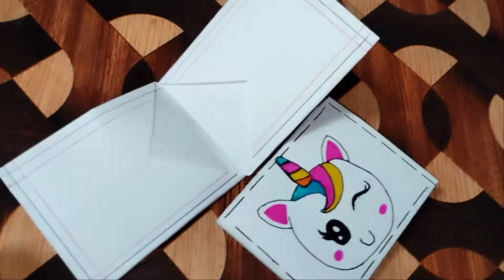Beautiful Wallet | Craft cute origami wallet | DIY| Very Easy and simple | Give it a try